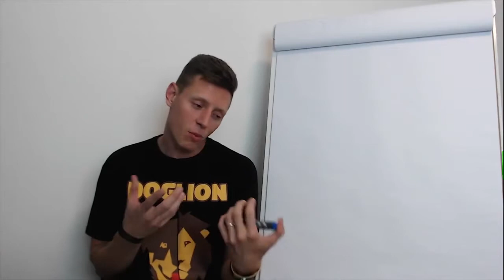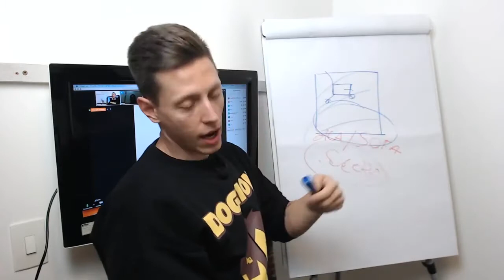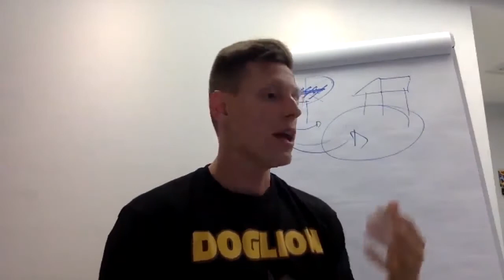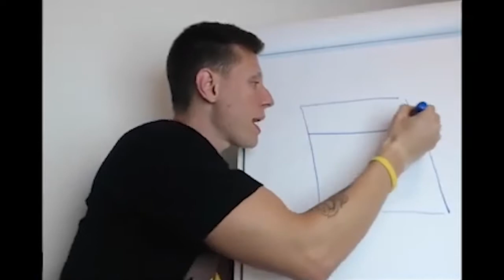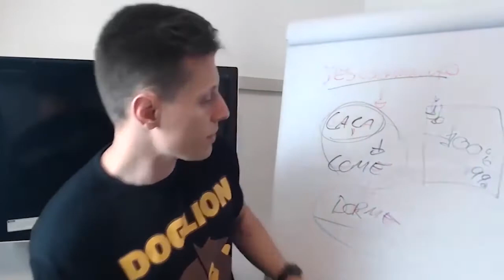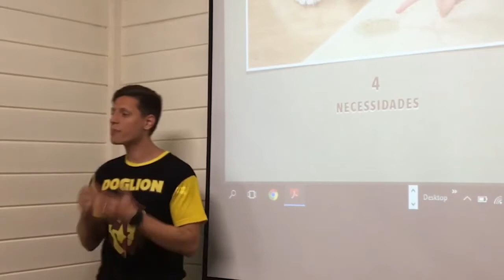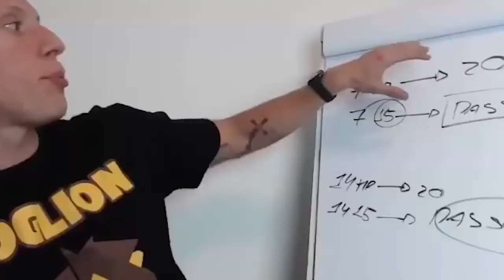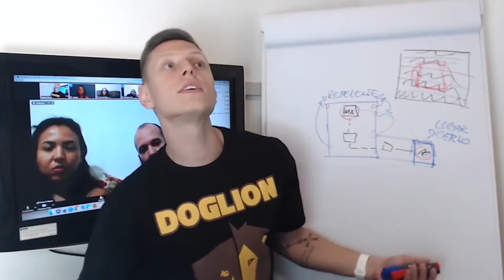1 HORA DE DICAS: XIXI E COCÔ NO LUGAR ERRADO